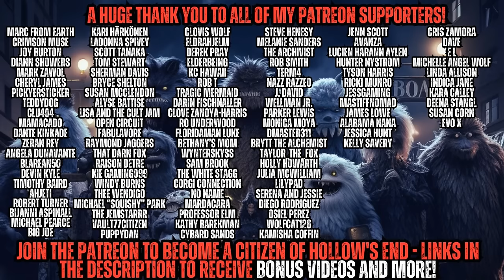I Work as a PARK RANGER - I Found a Lost Woman in the Forest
Written by u/saturdead